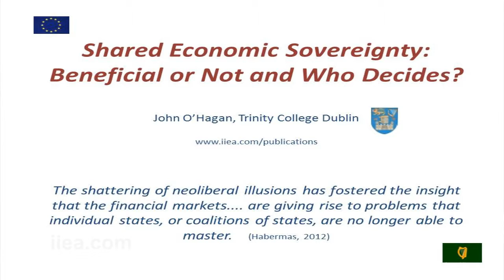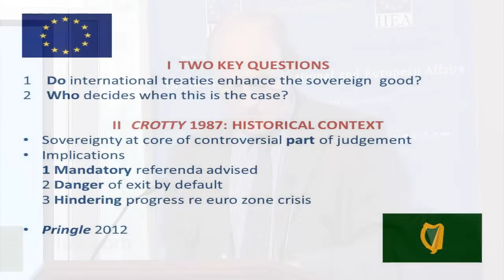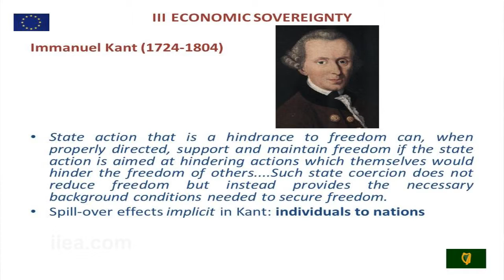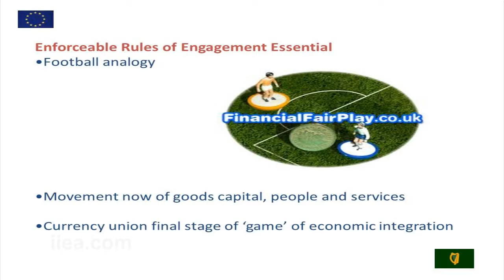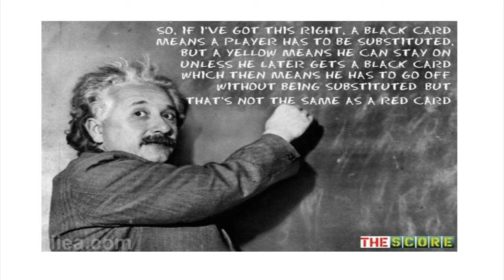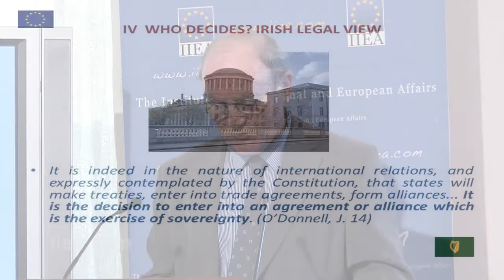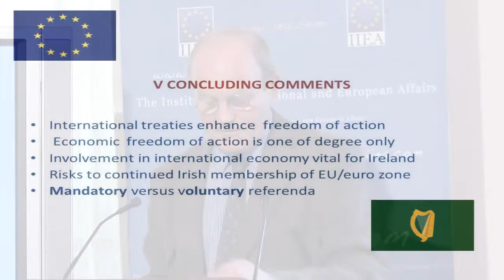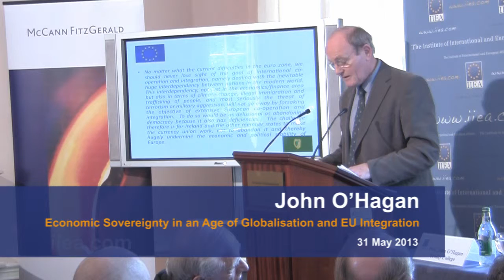John O'Hagan Keynote - Economic Sovereignty in an Age of Globalisation and EU Integration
Prof. John O'Hagan, Trinity College Dublin - Keynote at the Economic Sovereignty in an Age of Globalisation and EU Integration - Economic, Legal and Political Perspectives - was the third session of the EU 2013 Seminar Series - A join initiative of McCann FitzGerald and the IIEA held on Friday 31 May 2013.